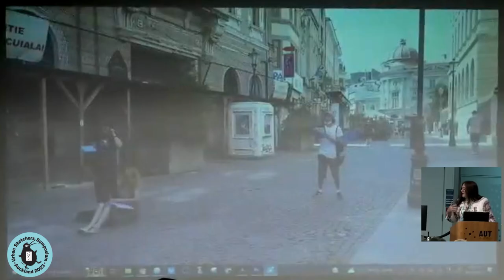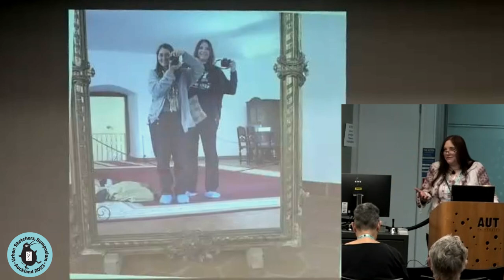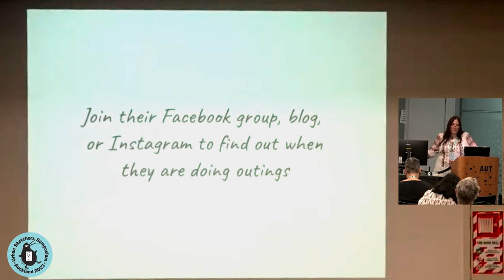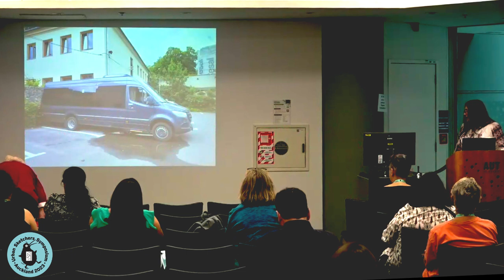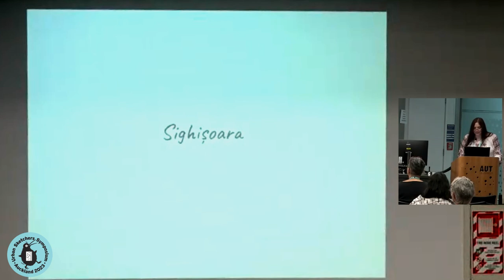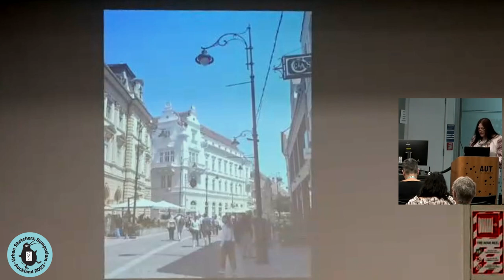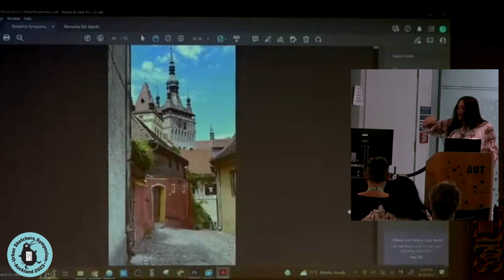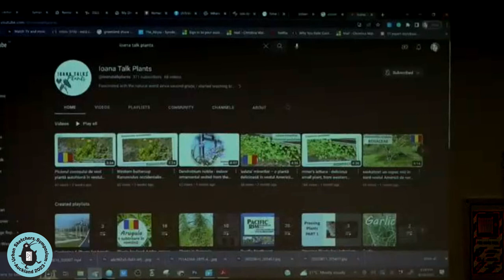USk Auckland Symposium 2023 - Lecture Series, Christina Wald - Sketch Trip to Romania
Sketch Trip experience sharing.